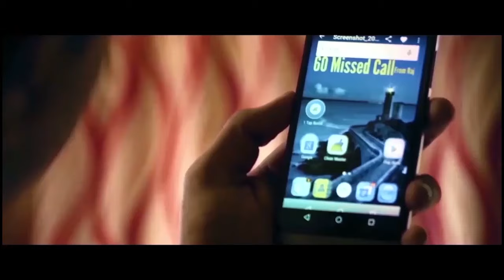Watan Ke Gaddar | Hindi Action Movie | Noushad Ullah, SHilpa Chatterjee, Azitabh SHarma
Movie Name:- Watan Ke Gaddar
Cast:- Noushad Ullah, SHilpa Chatterjee, Azitabh SHarma, Jhumpa Shil, Swarnali Paul, Imran, Mon, Raj Etc...
Directed By:- A.M.V.